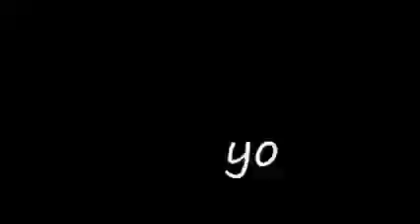tf2 gameplay tres cool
yo on va jouer a tf2 c'est vraiment cool lol
Vidéo par prepu